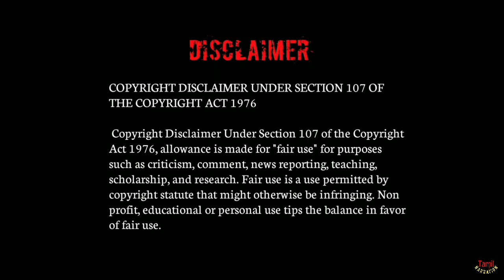The Case Study of Vanitas Anime 💌💙 [ Season -1 Episode -11 ] KUTTY ANIME VOICE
Welcome.

Season - 1
Episode - 11

நன்றி.

Tags 🌈✨

Anime

amine series tamil

anime series

cartoon movies

cartoon series tamil

mass animes

action anime

Fantasy Anime

Fantasy tamil

tamil anime explained

movie narrating

movie narrating Tamil

anime tamil series

anime tamil

The Case Study of Vanitas tamil

The Case Study of Vanitas  explained

The Case Study of Vanitas movie

 The Case Study of Vanitastamil

The Case Study of Vanitas series

The Case Study of Vanitas explained in tamil

tamil explained The Case Study of Vanitas

hashtags 🌈✨

Nan indha video vai romba risk eduthu

upload pannirukan so indha video vai

re-upload pannathinga pls

Thanks 🌈❤️

இன்னும் இந்த anime series யை

continue பண்ணும் நா நம்ம channel

My Tag💙🌈

நன்றி. 🌈✨